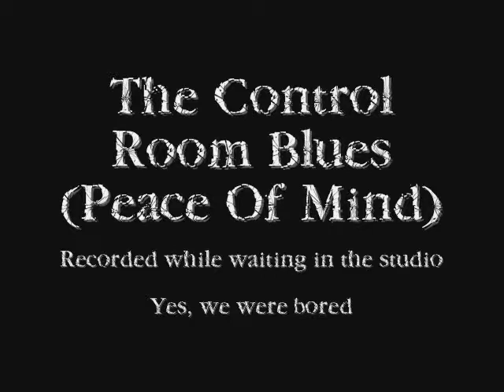The Control Room Blues (original music)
This is what you do whilst waiting around to record more tracks. get bored and sing stupid songs.